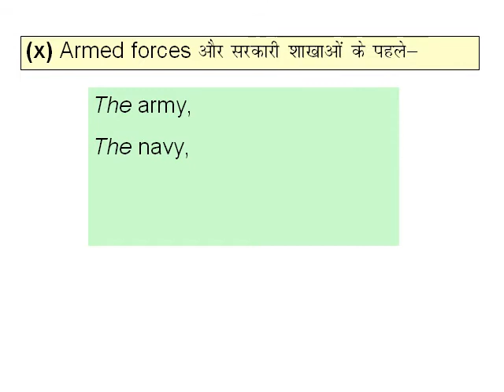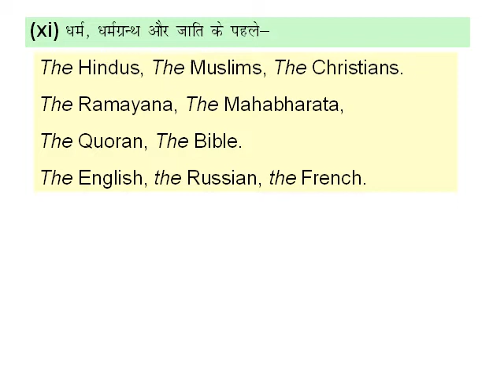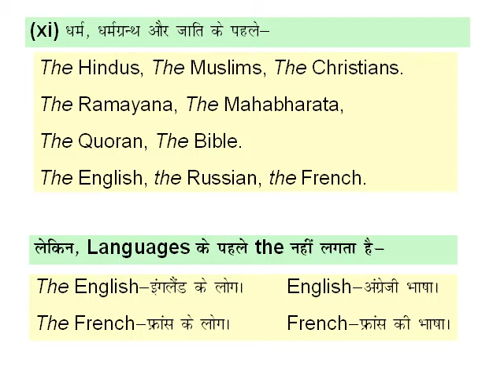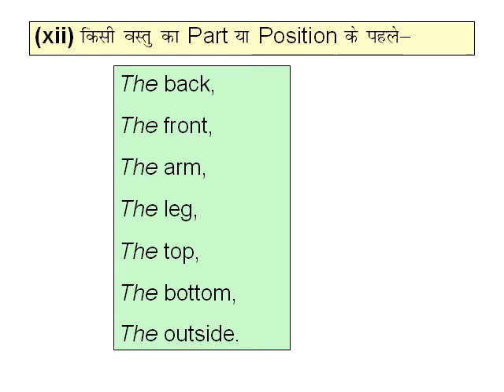Article Part 7, A, AN, THE - Articles in English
Article Part 7, A, AN, THE - Articles in English, English Grammar: Proper uses of Articles A, An, The